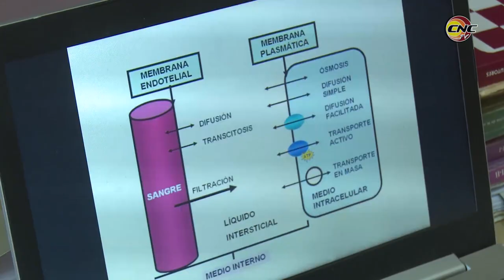Aseguran condiciones de aislamiento a estudiantes extranjeros de la Universidad de Granma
Los diez estudiantes extranjeros de la universidad de Granma, se mantienen con las condiciones creadas para el aislamiento social, el Campus Dos de Bayamo es la residencia de seis y cuatro en la Blas Roca Calderío, de Manzanillo.